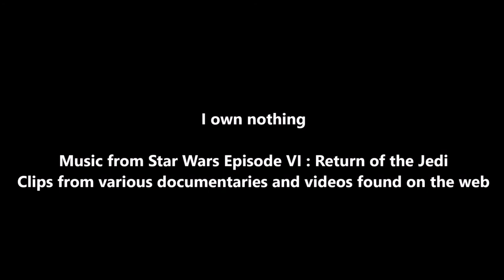Happy Earth Day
Today is Earth Day !
Happy day to you my dear synapsid subscribers, and to every single creature living on the Blue Planet !

Sudan (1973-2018), who appears at 1:40 and 2:17, was the very last male Northern White Rhinoceros (Ceratotherium simum cottoni). Now there are only two Northern White Rhinoceros left (Sudan's daughter and granddaughter).

Satao (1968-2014), who appears at 1:44 and 2:15, was one of the largest known African Bush Elephant (Loxodonta africana). He was killed by poachers for his tusks.